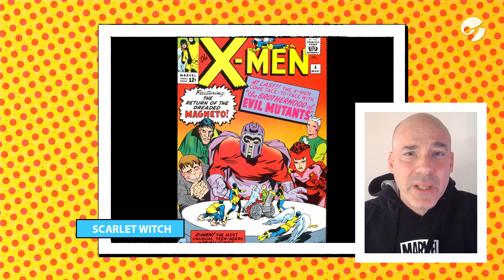Quién es SCARLET WITCH o la BRUJA ESCARLATA: su historia y datos desconocidos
Roberto Schenone te cuenta quién es, cuál es su origen y datos desconocidos del personaje de Scarlet Witch, bruja del mundo de Marvel.